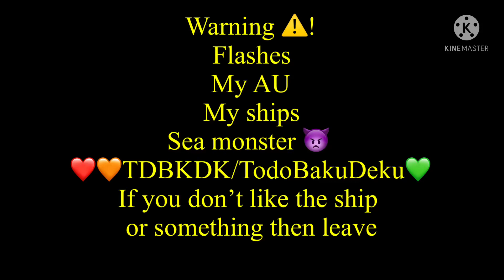“Monster sea hand”meme (MHA/BHNA) []❤️🧡TDBKDK/TodoBakuDeku💚[] Not original (GC)